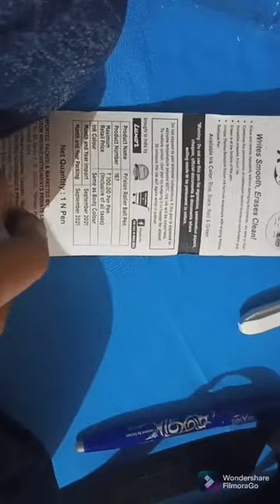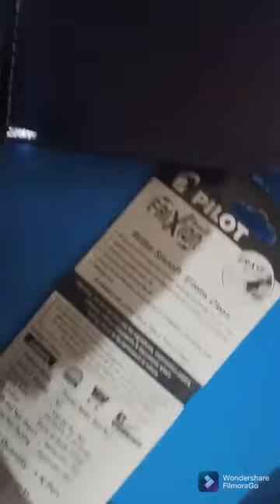pilot frixion pro pen review